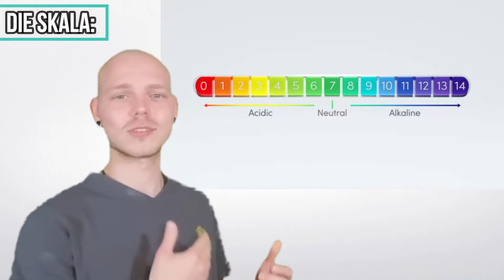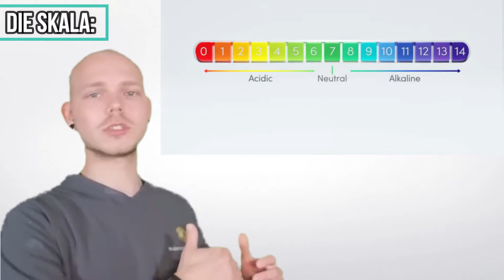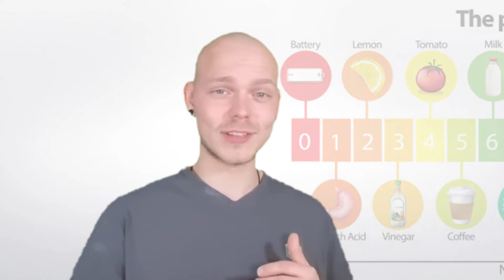pH-Wert Skala | Fachtheorie schnell und einfach erklärt | by Malermeister Max Thiede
Hast du es gewusst?🤔
Schreibe es gern in die Kommentare und hinterlasse mir gern ein Like wenn es dir gefallen hat.👍
Viel Erfolg!💯
🔽Sehr zu empfehlen:

📖Meine Fachbücher:
✔Für die Gesellenausbildung*
✔Für die Gesellenausbildung + Kundenaufträgen*
✔Projekte Kalkulieren (Rechnen)*
✔Das Meisterbuch Teil 1*
✔Das Meisterbuch Teil 2*

🥼Arbeitskleidung:
✔T-shirt Herren*
✔T-shirt Frauen*

❌Zum abdecken:

✔Klebeband für super scharfe Kanten*
✔Klebeband für präzise Kanten*
✔Klebeband zum normalen abkleben und fixieren*
✔Maskenband zum schützen*

✔Abdeckvlies 10m *
✔Abdeckvlies 50m*

🎨Zur Gestaltung deiner Wände und Decken:

✔Streichset klein*
✔Streichset groß*
✔Du willst es weiß?!*

▶Hier auf meinem Kanal kannst du dich effektiv, schnell und einfach weiterbilden, ohne dabei selbst in Fachbüchern oder über Google recherchieren zu müssen.🧠

▶Profitiere von meiner Erfahrung als Malermeister, indem du dir die ,,Fachtheorie schnell und einfach erklärt''👍 Videos ansiehst und mit ihnen lernst.⬇

▶Sieh dir auch meine ,,Statements & Meinungen''🤔 an, um dir selbst neue Anreize zu geben und euch in den Kommentaren auszutauschen.⬇

▶Falls dich Persönlichkeitsentwicklung interessiert oder du ein Paar nützliche Tipps für deine Freizeit suchst, dann wirst du bei ,,Max' Alltagstipps''❤ fündig.⬇

💬Teile gern meine Videos mit Leuten, denen du auch weiterhelfen möchtest.💯